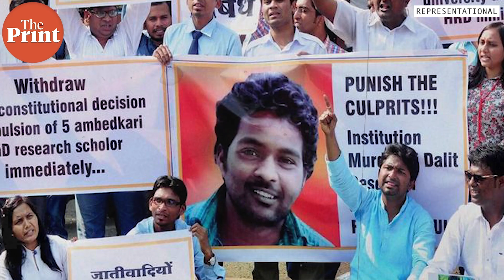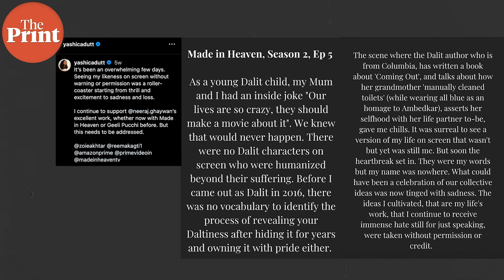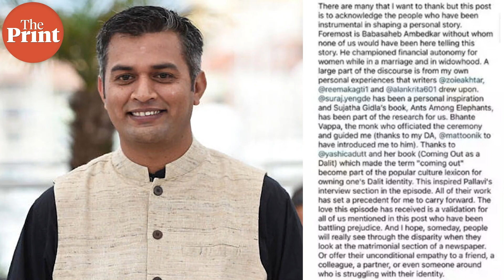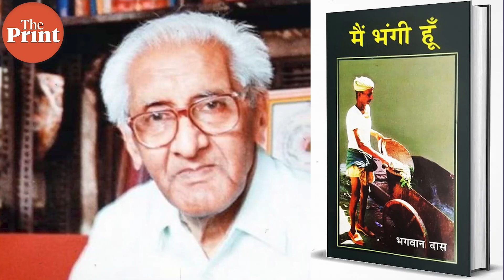‘My story was good enough, but not me?’ Yashica Dutt on the 'Made in Heaven' controversy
In the middle of relentless hate and negativity, Yashica Dutt's identity — from Dalitness to queerness — has been peeled bare in the public eye. The controversy is now one big intersectional khichdi: identities fighting to take precedence, desi Dalits vs NRI Dalits, queer academics vs heterosexual academics. But in the middle of it all is the central question: what is the right way to tell a story, and who gets to tell it?